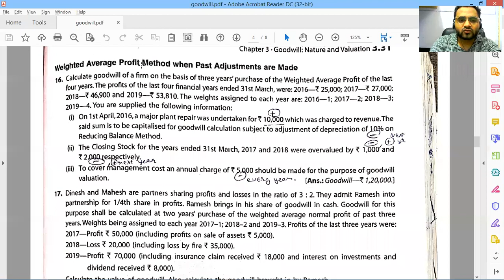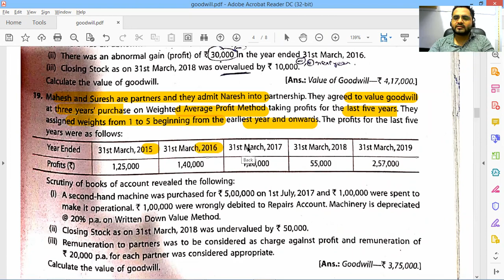CLASS 2 GOODWILL